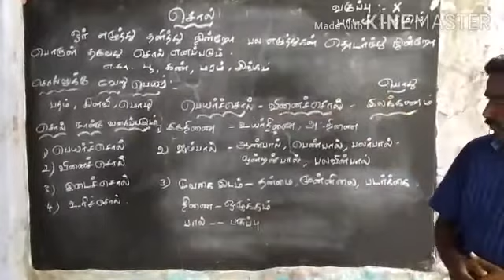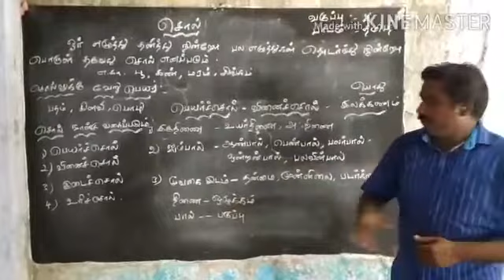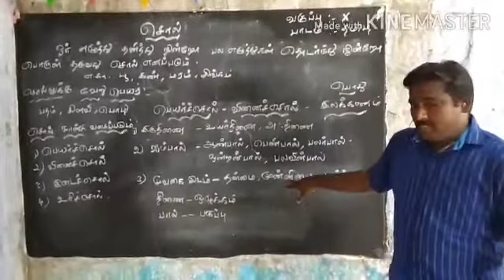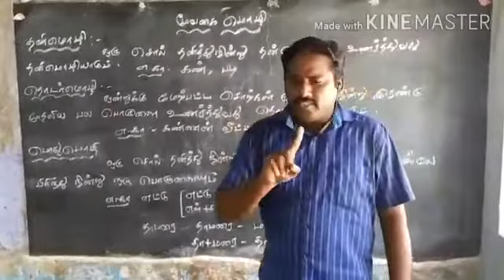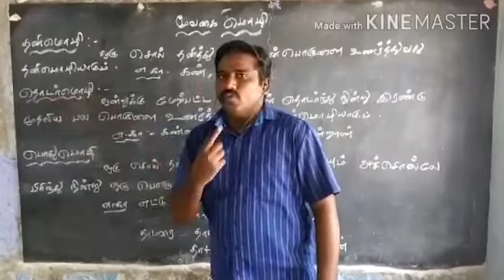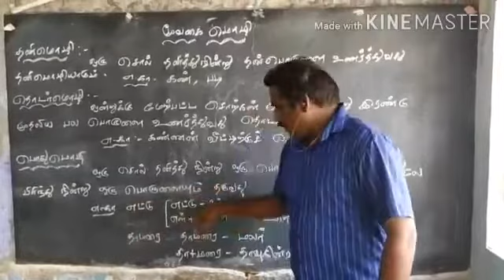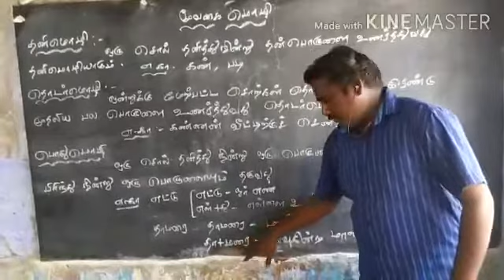சொல் இலக்கணம் | தமிழ் இலக்கண பகுதி | Std X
This video has a brief overview of Tamil grammar. Our special educator Mr. Suresh teaches about சொல் இலக்கணம்.

சொல் என்றால் என்ன?

ஓர் எழுத்து தனித்தோ, பல எழுத்துகள் சேர்ந்தோ பொருள் தரும் வகையில் அமைவது சொல்.

சொல் வகை :
1. பெயர் சொல்
2. வினை சொல்

மூவகை மொழி :
1. தனி மொழி
2. தொடர் மொழி
3. பொதுமொழி

Address :
Visalakshipuram,
Madurai – 14.